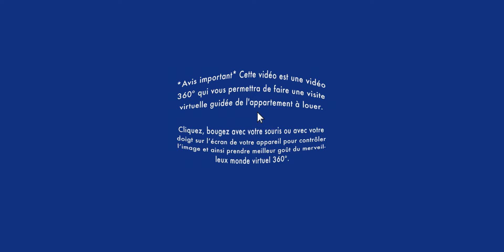Appartement à louer / Visite virtuelle/Apartment Tour/Pointe-aux-Trembles 4 1/2 (BonsLocataires.com)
VISITE VIRTUELLE APPARTEMENT À LOUER / Pointe-aux-Trembles : Soyez premier à louer ce bel appartement 4 ½ avec 2 balcons / terrasse et 2 places de stationnement extérieur, déneigement inclus. À quelques minutes à proximité d’un parc, école, bord de l’eau, arrêt de bus au coin de la rue, cafés, restos et encore plusieurs autres commerces et attractions. Vous aurez la paix comme au chalet avec une magnifique vue sur le fleuve du Saint-Laurent.